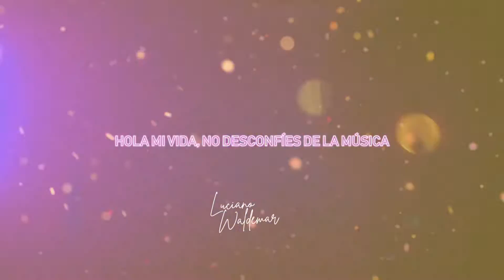Luciano Waldemar - Hola Mi Vida (Official lyric video)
Luciano Waldemar - Hola Mi Vida ya disponible en Youtube, Spotify, iTunes, Deezer, Claro Música, Amazon y todas las plataformas digitales!

Grabado, mezclado y masterizado en noviembre 2022 | lwr&somuchcoffee records, Mina Clavero, Córdoba.

cover de @tanbionica